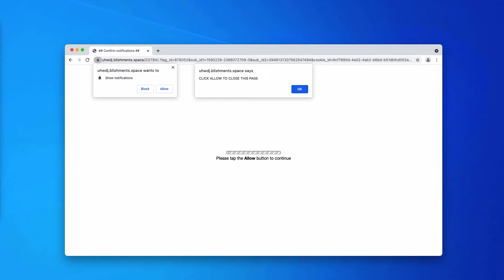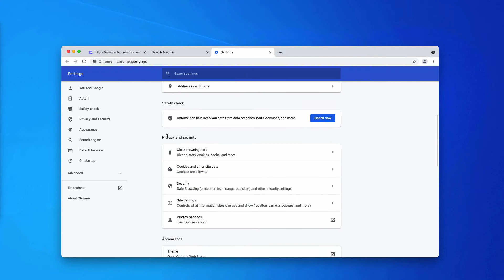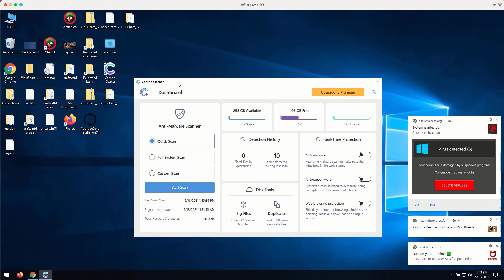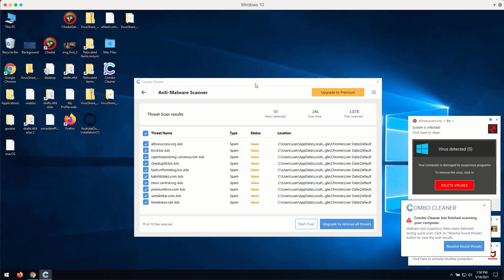Blishments.space pop-up ads - how to block?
Blishments.space is a junk site displaying a lot of intrusive pop-up ads while you surf the web. Get rid of them with Combo Cleaner Antivirus or follow the manual guidelines in the video.